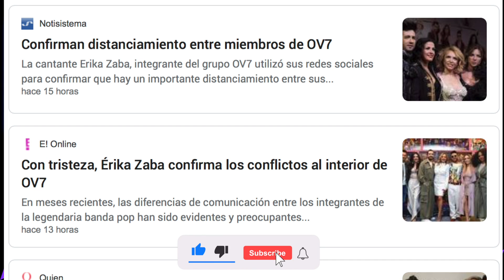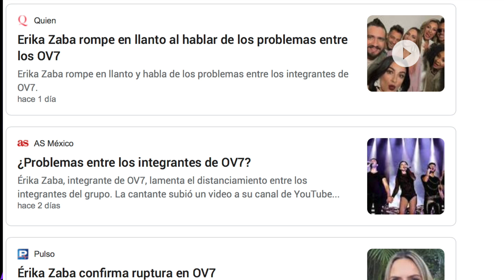ERIKA ZABA CONFIRMA PLEITO EN OV7 ((LO DIJIMOS))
A pesar que comprendemos que NADIE quiere escuchar de la separación o pleitos en OV7 ERIKA ZABA confirma los problemas